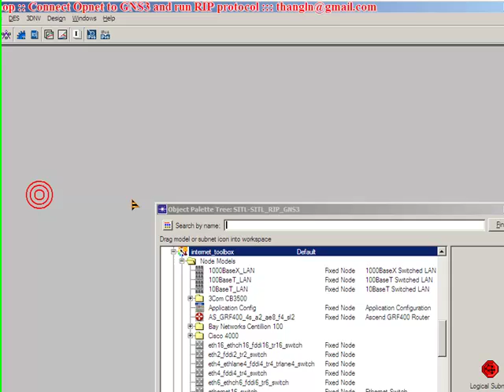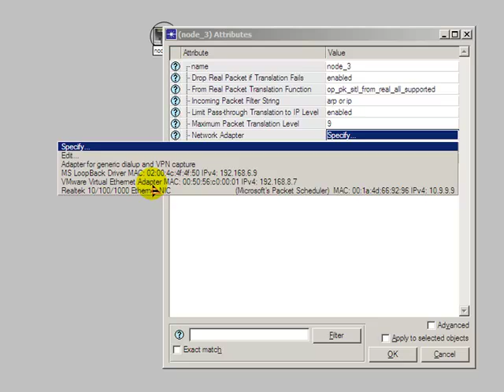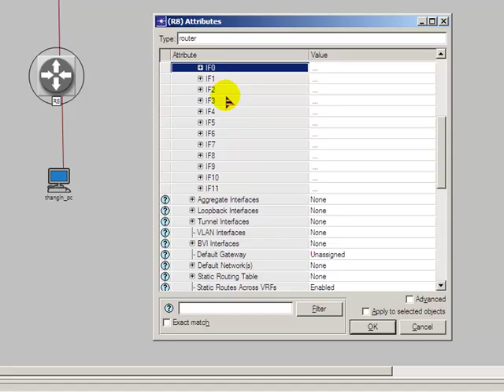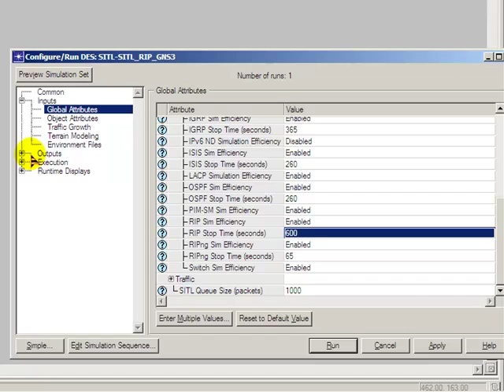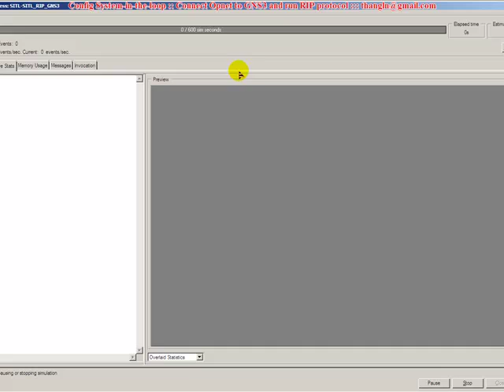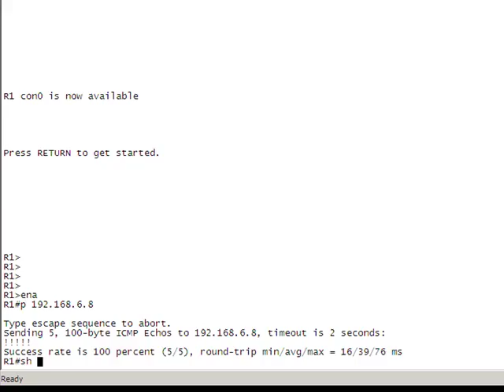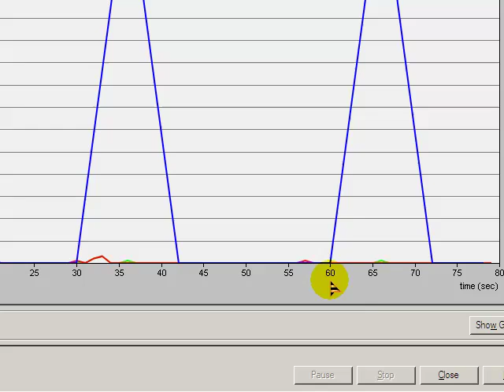OPNET SITL tutorial1 connect to GNS3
OPNET tutorial SITL